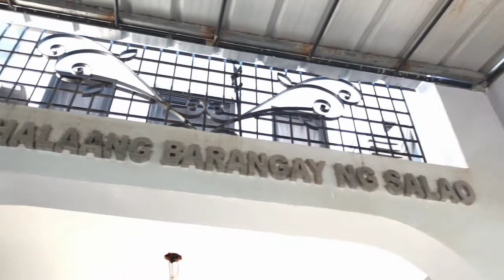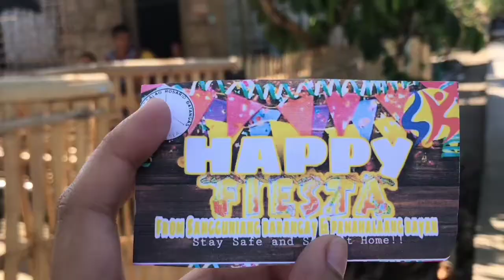DISTRIBUTION OF GOODS | ANNE PULON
Vlog #6